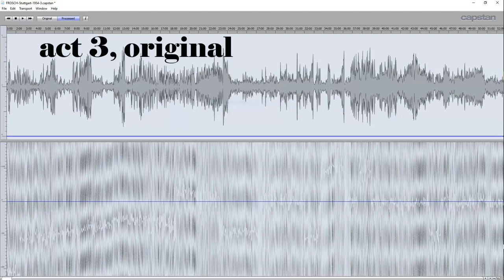Re-pitched FRAU OHNE SCHATTEN Eipperle, Kinas, Fischer, Windgassen, Schirp, Leitner Stuttgart 11IX54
This live recording is of historic significance for various reasons. It is the only recording preserving the Kaiserin of Trude Eipperle and the Kaiser of Wolfgang Windgassen. It has severe cuts, but not necessarily those we have become used to. Also there are countless changes in vocal line, instrumentation and text.

An oddity: the finaly phrase of act two, normally sung by the Amme alone "Übermächte sind im Spiel, her zu mir!" is here shared between the Geisterbote (on the words "Keikobad ruft zum Gericht!") and the Amme. Apparently this is based on the original version of the score.

The version I based my edit on had a lot of pitch drift (across a semione) and I restored pitch to a constant a = 443, the concert pitch of Stuttgart in 1954.

DIE FRAU OHNE SCHATTEN
Oper in drei Akten von Richard Strauss.
Text von Hugo von Hofmannsthal.

Der Kaiser: Wolfgang Windgassen
Die Kaiserin: Trude Eipperle
Die Amme: Res Fischer
Geisterbote von Keikobad: Gustav Neidlinger
Die Stimme des Falken: Friederike Sailer
Barak, der Färber: Wilhelm Schirp
Seine Frau: Maria Kinasiewicz
Der Einäugige: Gustav Grefe
Der Einarmige: Heinz Cramer
Der Bucklige: Alfred Pfeifle
Jüngling: Hans Blessin
Hüter der Tempelschwelle: Friederike Sailer
Stimme von Oben:?
1. Begleiterin des Geisterboten: Lieselotte Kiefer
2. Begleiterin des Geisterboten: Hilda Wagner
3 Wächter: Gustav Gefe, Frithjof Sentpaul, Alfred Wohlgemuth
1. Dienerin: Lieselotte Kiefer
2. Dienerin: Georgine Böhn
3. Dienerin: Erika Weber
1. Kinderstimme aus der Bratpfanne: Olga Moll
2. Kinderstimme aus der Bratpfanne: Friederike Salier
3. Kinderstimme aus der Bratpfanne: Lieselotte Kiefer
4. Kinderstimme aus der Bratpfanne: Hetty Plümacher
5. Kinderstimme aus der Bratpfanne: Hilda Wagner
1. Ungeborenes Kind: Olga Moll
2. Ungeborenes Kind: Friederike Salier
3. Ungeborenes Kind: Lieselotte Kiefer
4. Ungeborenes Kind: Hetty Plümacher
5. Ungeborenes Kind: Hilda Wagner
6. Ungeborenes Kind:

Chor und Orchester des Württembergischen Staatstheaters Stuttgart
Ferdinand Leitner

Stuttgart, Staatsoper, 11. September 1954